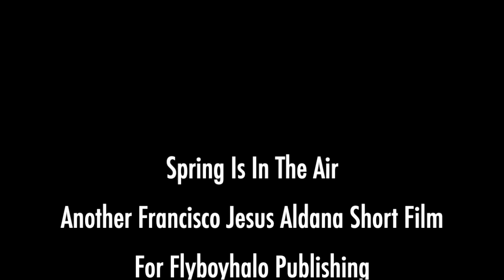Spring Is In The Air (short film color version)